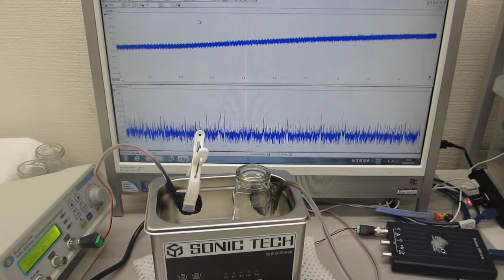超音波洗浄器（４２ｋＨｚ ３５Ｗ）の応用実験（超音波システム研究所）